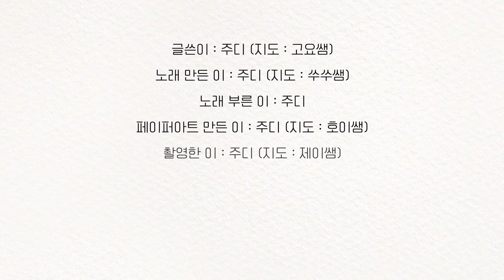작품9 [꿈속의 꿈] l 주디 ㅣ 소리동화스쿨 in Chuncheon